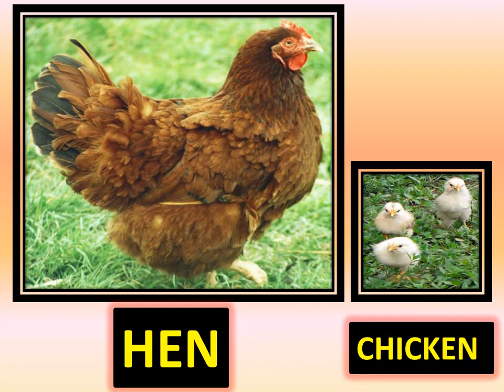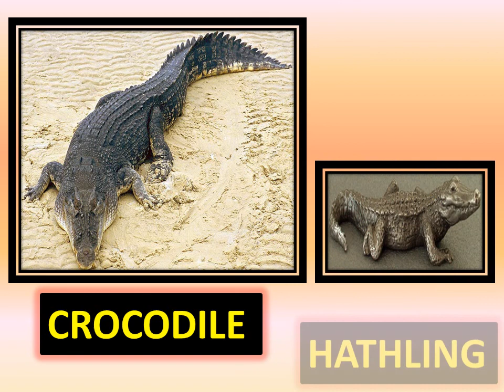Animals and their babies | Animal Names | Kindergarten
Animlas and their young ones
All living things produce their young one.
The process of producing young ones is called reproduction.

Welcome to curious cuddlies Our VIDEOS aims to meet the needs of the students of all grades. The purpose of the videos is to introduce the students to the basic knowledge Our videos aims to make learning of the basic concepts an enjoyable and enriching experience without causing any undue strain on the child. The basic idea is to encourage and nourish a spirit of inquiry among the children, rather than burden them with mere factual information. Children have an insatiable thirst for knowledge. Our channel aims precisely of fulfilling that, through the spirit of keen observation and ability to draw logical conclusions. Students should find Frist-learn an interesting experience as they progress to understand the relevance of the basic concept in daily life. It is our earnest hope that the student-friendly and interactive approach adopted here would motivate them to learn on their own.
Children will love this story, read to them while watching the animals pictures in the story. Kids can also read along for fun. I hope you enjoy the story. In this video kids may learn some moral and important lessons of life.

To get this resource for your children to practice their reading skills, simply visit:.

Please see Animal Video of Sounds for Kids Animal Sounds Real Animals Names, Sounds, and Names